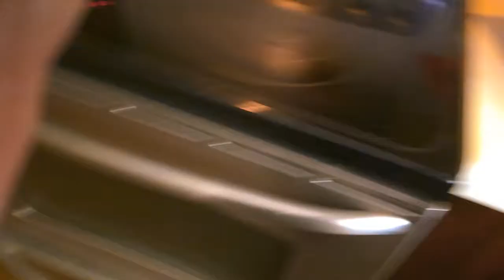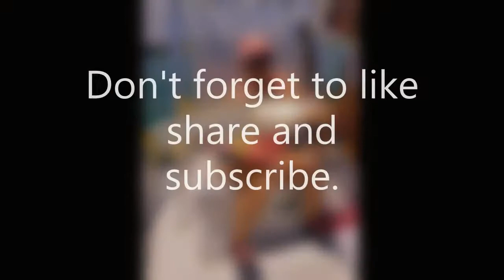Kids go fishing and Nana babysit's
My son took his wife and oldest son fishing. I was able to spend time with the Grandkids and do a little canning. Too bad it wasn't Snook season yet. They are good eating.